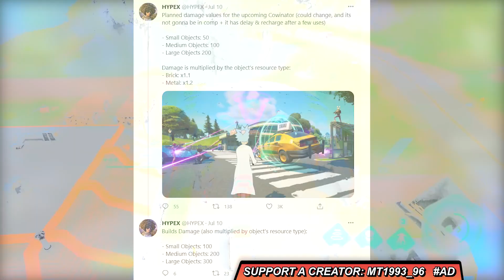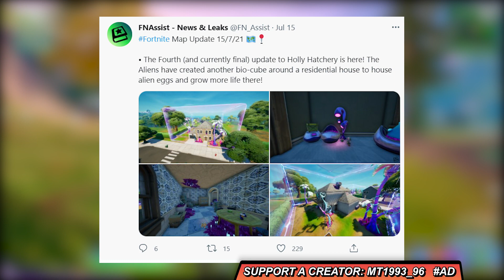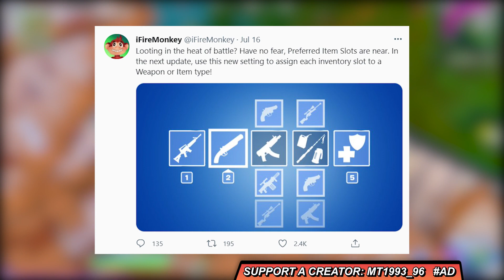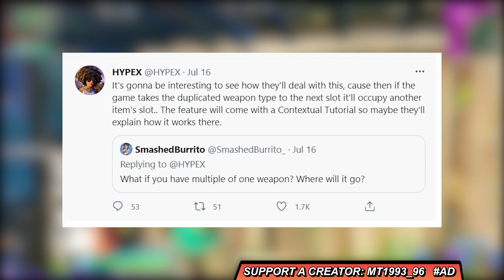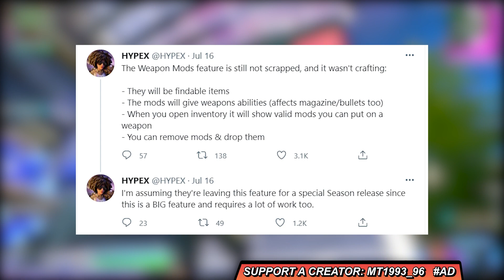ΝΕΟ *ITEM SLOTS* SETTING, ΤΙ ΕΙΝΑΙ & ΠΩΣ ΣΕ ΒΟΗΘΑΕΙ... ΑΥΡΙΟ 17.20! 🎮 DELAYED ΤΟ CORAL CASTLE EVENT?